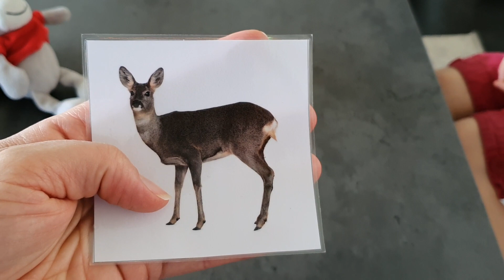Devinettes familles d'animaux (mâle, femelle et petit)